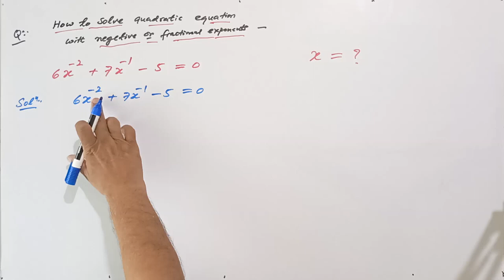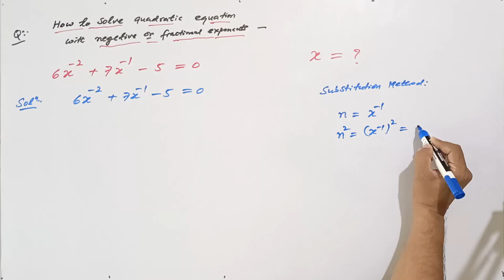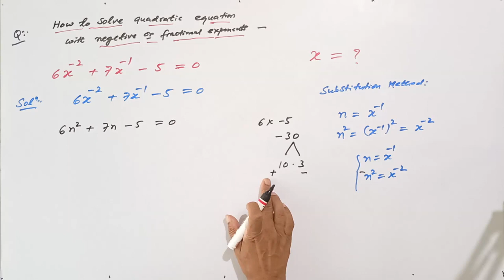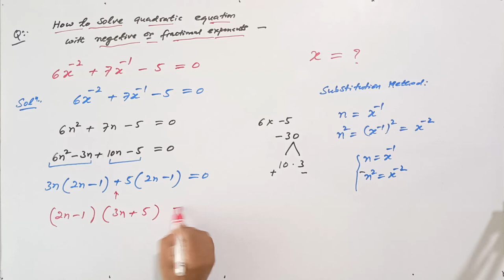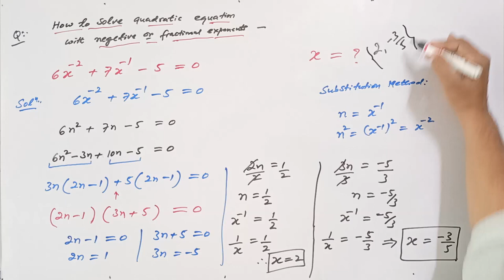How to solve Quadratic Equation with Negative or Fractional Exponents | VIJAY Maths